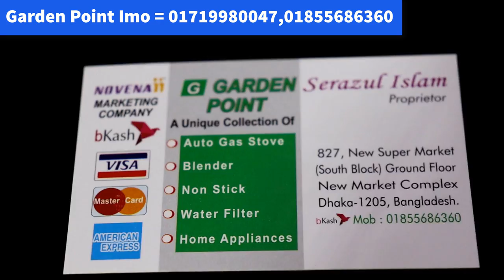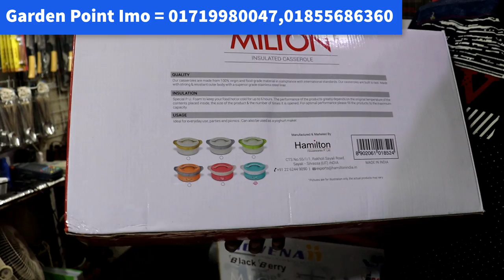ইন্ডিয়ান মিল্টন হটপট গুলো দেখুন গ্যারান্টি সহকারে গরম রাখবে Indian Milton hot pot 4 piece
shop name: ( )